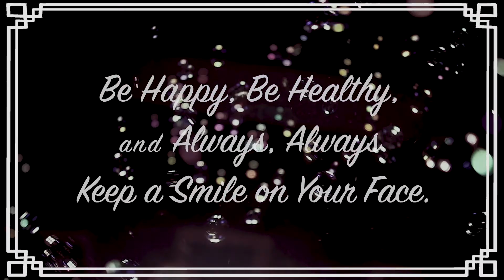BBMT Presents... "At Home Happiness" feat. Black Cat!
🎀🐾BBMT Diva-in-Residence Black Cat is here with a dose of puppetry joy to add to your Wednesday enjoyment. One of the older puppets in the Bob Baker marionette family (although she’ll never reveal her age!) Black Cat has been a favorite performer for decades. This classic song from the incredible, iconic Eartha Kitt is a recent addition to her repertoire of glitz and glamour tunes, and has resulted in a new nickname… Eartha Kitty 💋